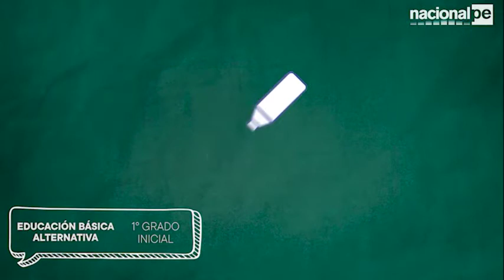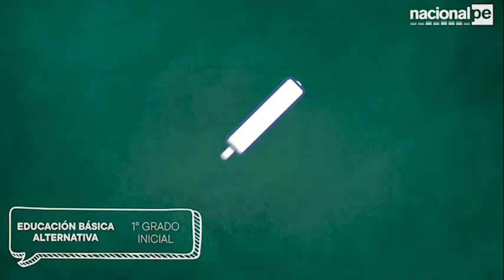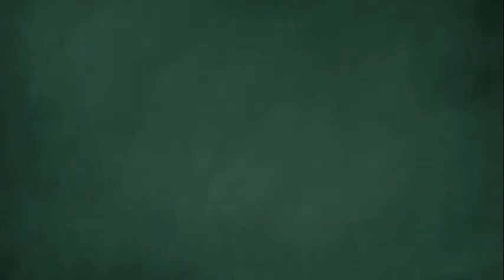APRENDO EN CASA - EBA - 1ER GRADO INICIAL - 17/08/20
Sesión 33 CTS -  DPC 1.er grado. Inicial
Los saberes locales y el cuidado de la salud